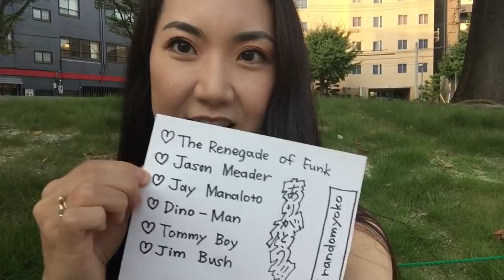Alex Jones, YouTube Ban in Japan, US Tariffs on China, Liu Xiaobo Article etc.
▶︎New article by me: Japan Honors Nobel Laureate Liu Xiaobo A Year After Death in Chinese Prison
▶︎Shoutout to my awesome supporters, THANK YOU!!
Jason Meader
The Renegade of Funk
Jay Manaloto
Tommy Boy
Jim Bush
Nelson Char
Daniel Fredette
Rich Novinger
M. Serizawa
Randall Jackson
J. H.
Frost
Graham S. McCann

▶︎Article on randomyoko
Not-So-Random Yoko Mada: An Interview with the YouTube Sensation

▶︎日本の視聴者の皆様へ：ファンクラブはこちらです！毎月一本会員の皆様へ限定公開動画を配信中☆

▶︎English news source from Japan:
Japan Forward：